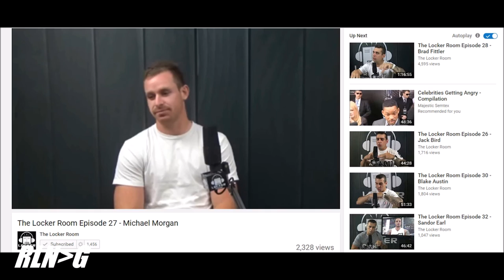Rugby League's Next Gen - Denan Kemp - Part 1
Denan Kemp answers random quick fire question in Part 1 of our exclusive chat with the former Broncos winger.